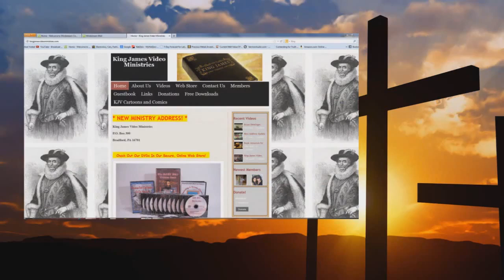Audio The Marks Of A False Convert